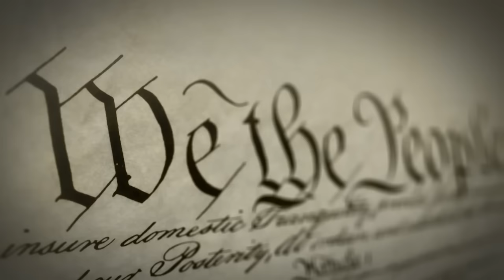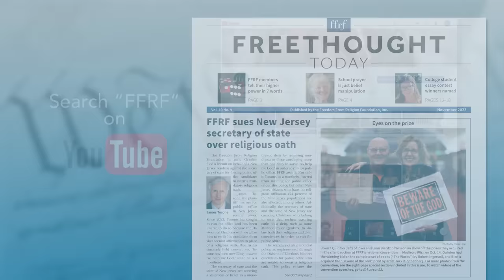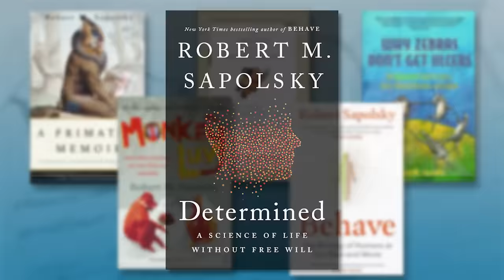Freethought Matters - Robert Sapolsky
Robert Sapolsky is a professor of biology, neurological sciences and neurosurgery at Stanford University, and he's a recipient of a MacArthur Foundation genius grant. His many books include A Primates Memoir, Monkey Luv, The Trouble With Testosterone and Why Zebras Don't Get Ulcers.

Robert Sapolsky’s 2017 book Behave was a New York Times best seller and was named Best Book of the Year by The Washington Post and The Wall Street Journal. His newest book, just released in October by Penguin Press, is called Determined: A Science of Life Without Free Will.